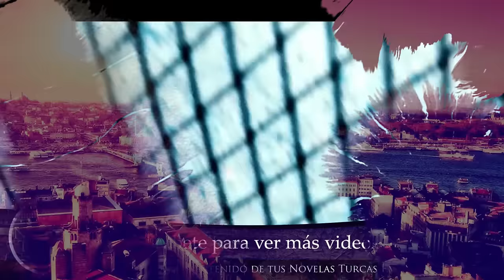Top 7 Mejores Novelas de TUBA BÜYÜKÜSTÜN - Actriz turca de Cesur ve Güzel y Kara Para Aşk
Actor Turco, Actriz Turca, TV Novelas Turcas, Telenovelas Turcas, Novelas Turcas, Tuba Büyüküstün, Actriz turca de Cesur ve Güzel y Kara Para Aşk, Cesur ve Güzel, Kara Para Aşk